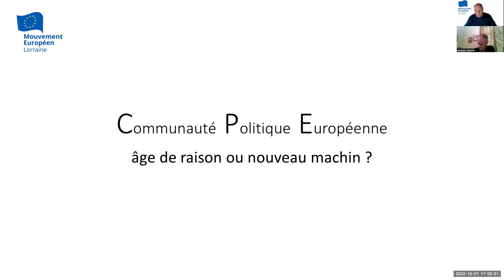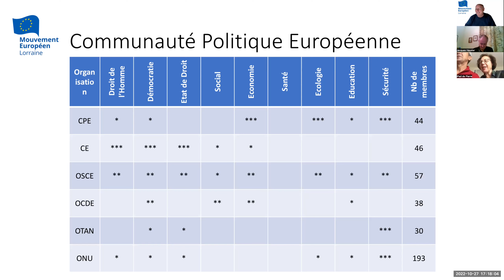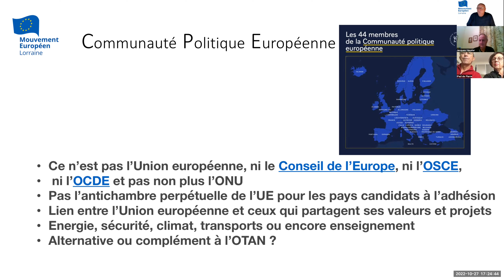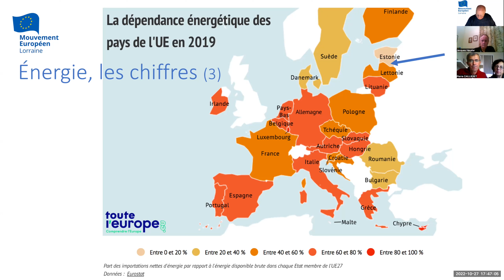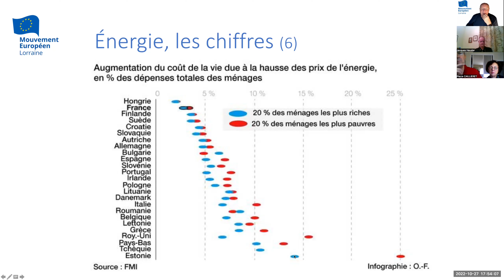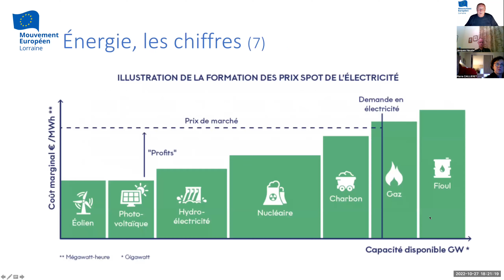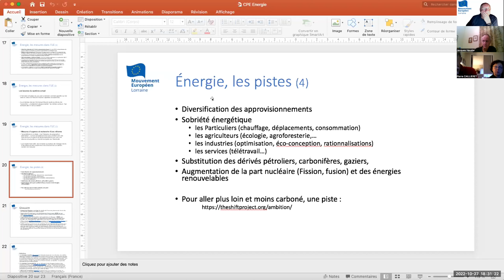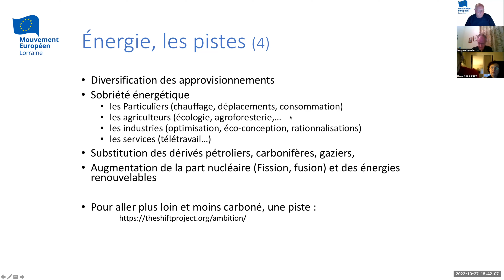Communauté Politique Européenne - Energie électrique, règles tarifaires - 20221027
1- Présentation du contexte et du contenu de la Communauté Politique Européenne.
2- Energie électrique : les différents facteurs de construction des prix